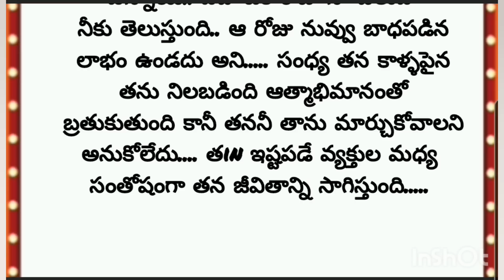ప్రతీ ఒక్క"భార్య భర్తలు తప్పకుండా వినాల్సిన కథ" | Heart touching stories in Telugu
PR THOUGHTS
Telugu stories
voice is my
Telugu kathalu
Chanakya quotes on relati